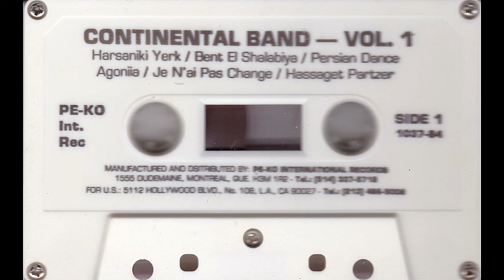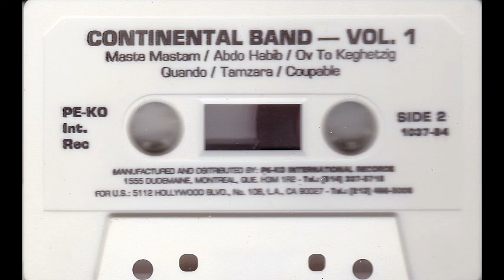Continental Band - Agoniia 1984